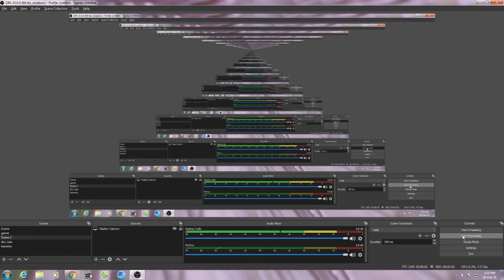Binh và tá lả (phỏm) giải trí sau những giờ phút căng thẳng mệt mỏi | Game Creation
Game bài online || Binh và tá lả (phỏm) giải trí sau những giờ phút căng thẳng mệt mỏi | Game Creation
◕◕◕ Welcome to GAME CREATION ◕◕◕
✦ Phỏm, binh xập xám online là một trò chơi khá phổ biến trên mạng. Hôm nay mình sẽ chia sẻ cho các bạn một trận đánh phỏm online trên máy tính. Giải trí là chủ yếu, mình khuyên các bạn chớ nên nạp tiền dưới mọi hình thức, nhất là ăn thua nhau theo kiểu đánh bạc nhé!
✦ Đăng ký theo dõi GAME CREATION bằng cách đăng ký, like và chia sẻ để đón xem các video mới nhất nhé
❤ Chào mừng quý vị đến với Game Creation - kênh Youtube chuyên về các thể loại game mobile hot nhất hiện nay. Điển hình là các tựa game như:
♠ Game moba
♠ Game nhập vai
♠ Game chiến thuật
♠ Game bài
♠ Game về cờ (Cờ tướng)
♠ Game trí tuệ
♠ Game cho thiếu nhi
♠ Và một số game khác
© Bản quyền thuộc về Game Mobile Gia Lai.
© Rất mong nhận được sự hợp tác để phát triển.
Game Creation!
Chuyên phát trực tiếp bóng đá và các thể lọa game điện thoại, game máy tính hot nhất hiện nay!